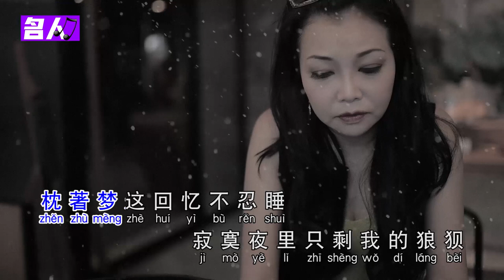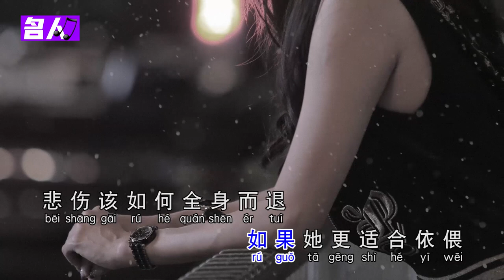徐綵沛 ~ 拥抱你离去 (改编版) Official MV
徐綵沛2018年个人专辑(绚丽多綵)里的选曲